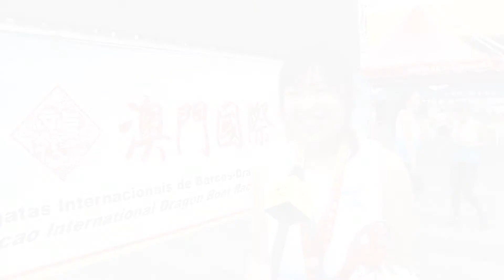小城大事2019 2019澳門國際龍舟賽開賽